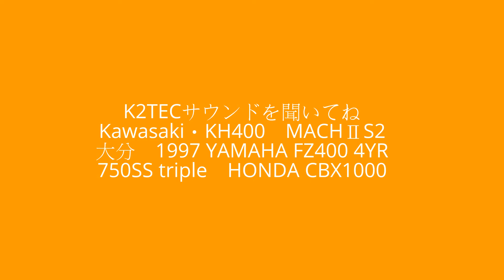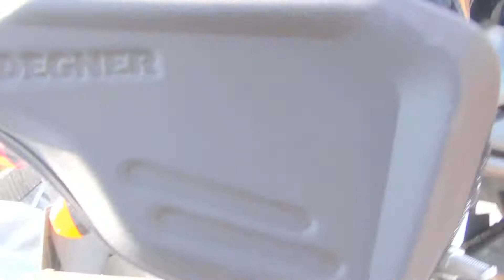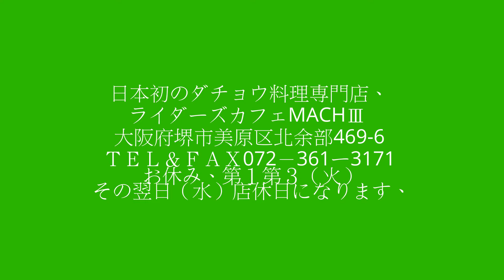K2TECサウンドを聞いてね Kawasaki・KH400 MACHⅡ S2 大分 1997 YAMAHA FZ400 4YR 750SS triple HONDA CBX1000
K2TECサウンドを聞いてね　Kawasaki・KH400　MACHⅡ　S2　大分　1997 YAMAHA FZ400 4YR　1997 ヤマハ・FZ400　1972 KAWASAKI  H2 750SS triple　HONDA CBX1000　ホンダ・CBX　カワサキ・マッハ750